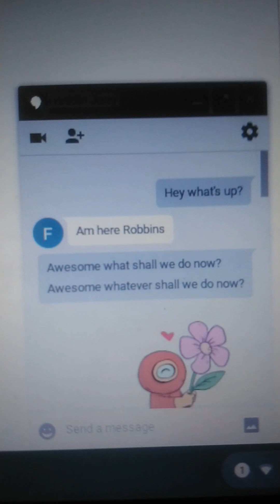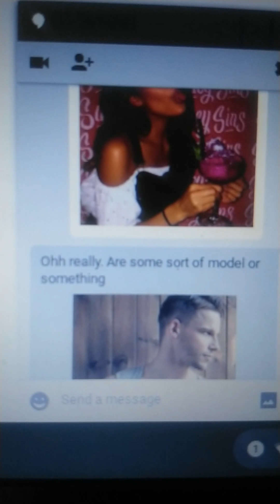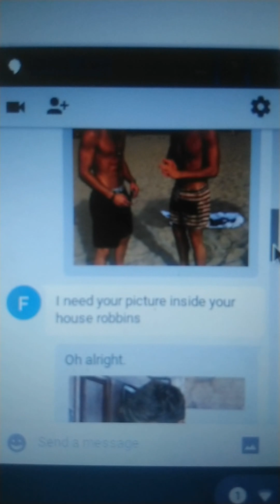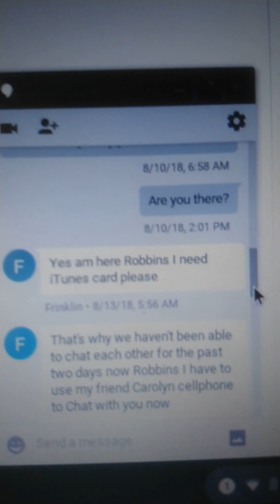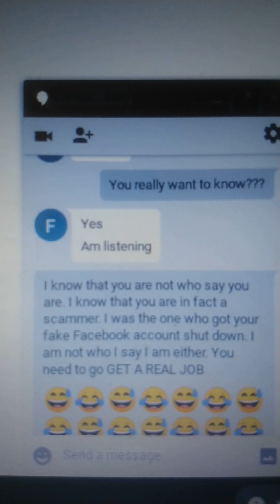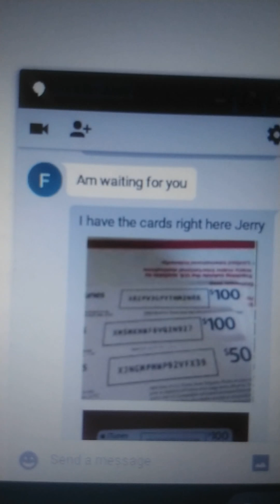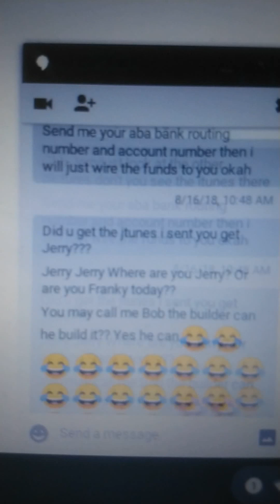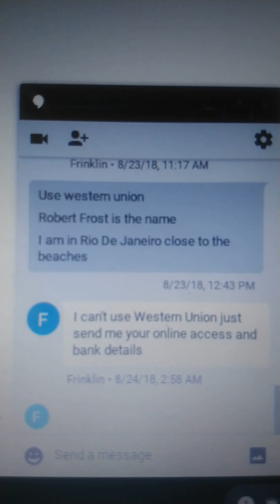Scammer Alert!!! How I pi$$ed the scammer off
Funny time. I love messing with scammers. I attempted to scam the scammer with "her" own ways. "She" gets pretty mad.